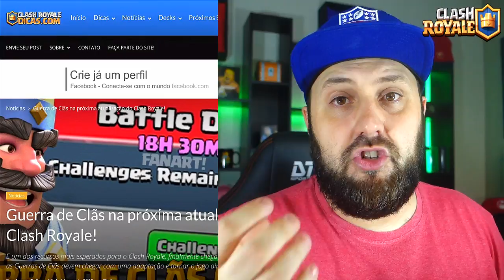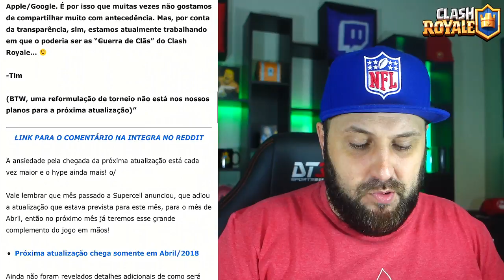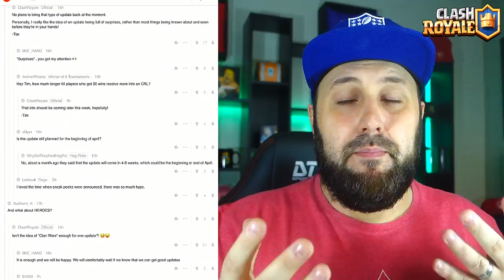REVELADO: "GUERRA DE CLANS" CONFIRMADA NO CLASH ROYALE E MAIS INFORMAÇÕES DA NOVA ATUALIZAÇÃO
HOJE CONTO A VOCÊS TUDO SOBRE A CONFIRMAÇÃO DE UM NOVO MODO NO CLASH ROYALE!! SIM, A SUPERCELL CONFIRMOU A INCLUSÃO DO MODO GUERRA DE CLANS NA PROXIMA ATUALIZAÇÃO DO CLASH ROYALE!! QUER SABER MAIS? ASSISTA AGORA AQUI NO CANAL BRUNO CLASH: REVELADO: "GUERRA DE CLANS" CONFIRMADA NO CLASH ROYALE E MAIS INFORMAÇÕES DA NOVA ATUALIZAÇÃO